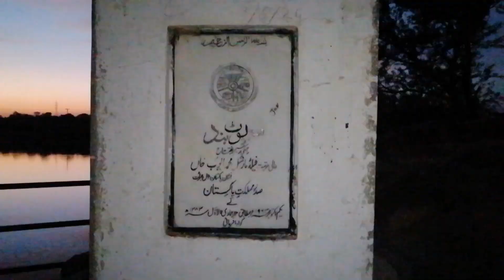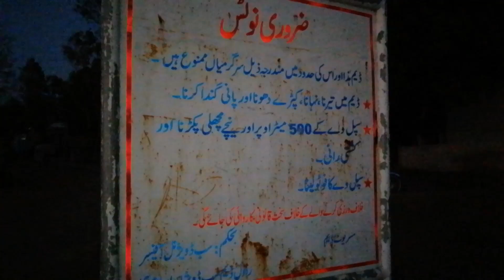Misriot Dam Dhamial - Visit with Yëøñ Bï Søø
Misriot Dam is in the village of Dhamial, District Rawalpindi. I visited today with Asim and made a short vlog, we went on 2nd day of Eid.

This video is recorded on : 18/Jun/2024